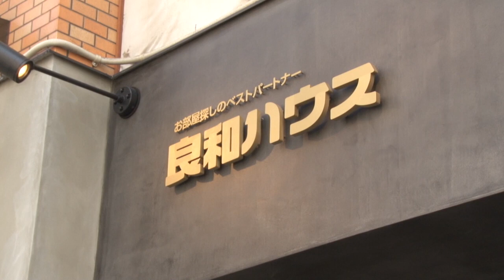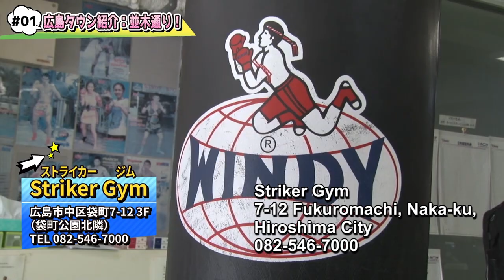広島タウン紹介：並木通り パート１ Hiroshima Neighborhood Tour: Namiki Dori: Part 1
並木通りのタウン紹介です!

良ハウスの広報チームのアンドリューとデビッドと広島に在籍しているハリエトさんはローカル炭酸系シンガーソングライターの楓子ちゃんと合流して、楽しい時間を並木通りで過ごします！

Welcome to the Namiki Dori area! The series follows local expats, Andrew, David and Harriett as they meet up with local singer and song writer Fuko-chan to hang out on Namiki Street.

We visit local shops in the area and make it a bit more interesting with some friendly competition.